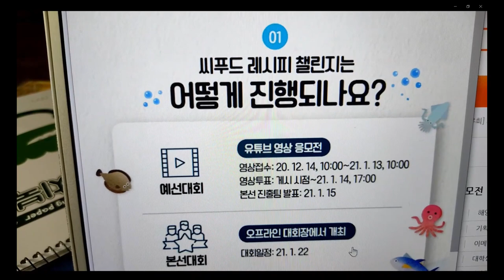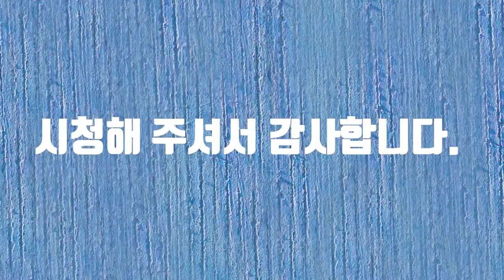해물 레시피 공모전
2020 Sea Farm Show 해양수산양식식품박람회

해물 레시피 공모전에 참여합니다. 감사합니다.